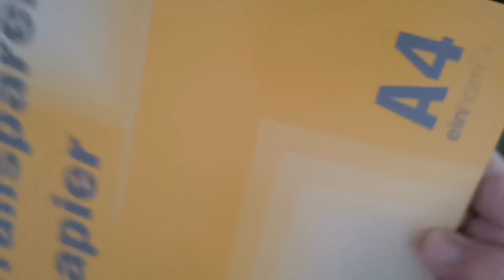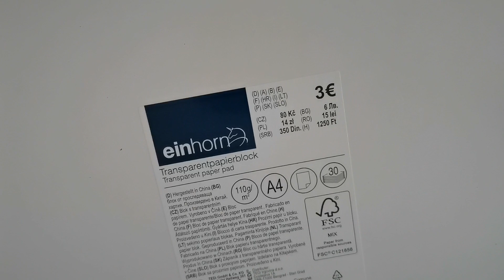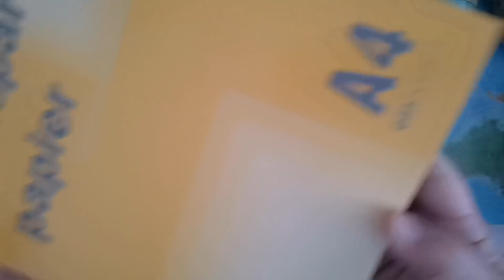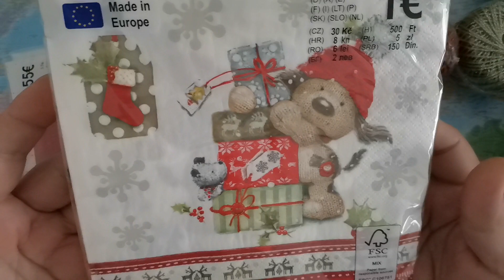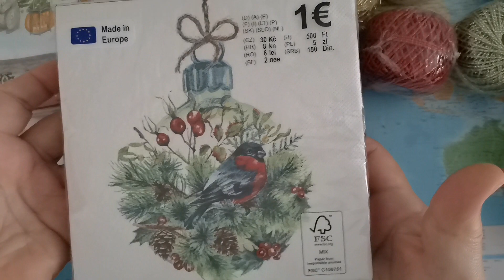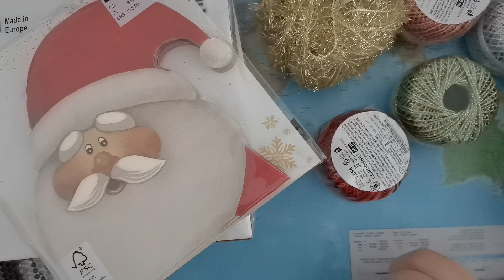TEDi Haul / 30%Rabatt Einkauf. 2.Teil. 22.10.2023